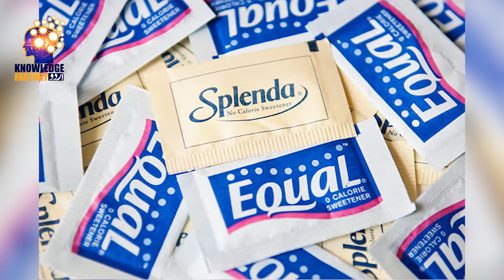Saccharin Sugar Invention | Artificial Sweeteners Invention | Artificial Sugar Side Effects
Knowledge Factory Urdu is a channel where you can find lots of information related to Science, History, Urdu Information, Documentary,  Unsolved Mysteries, Technology, Interesting Facts, and Urdu Stories.
No matter what type of your Problem, Let us know, we have all the solutions. Got any Question? just contact us on our pages, group site or comment in our videos and let us know your problem as soon as possible we'll try to delivered the solution to you.